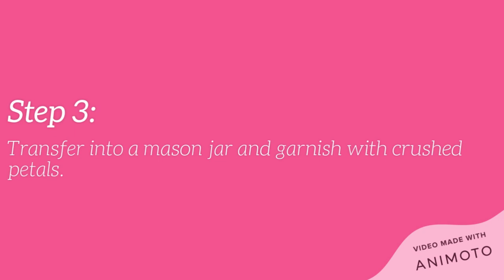How To Make Rose Sugar Scrub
Instructions
Add the rose petals, white sugar, and both oils into a food processor, and blend until everything is well mixed.
You can try blending the petals and sugar dry before adding the oils, too.
Then scoop your rose sugar scrub into a mason jar, garnish with some crushed rose petals, and put the airtight lid.
Store it in the fridge or countertop until you are ready to use it.
in a new tab) to print the recipe.